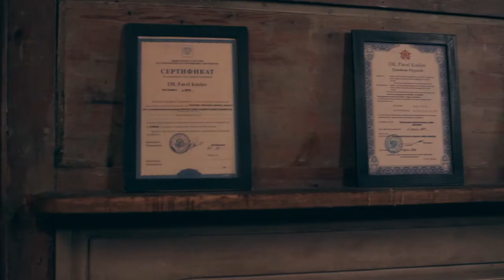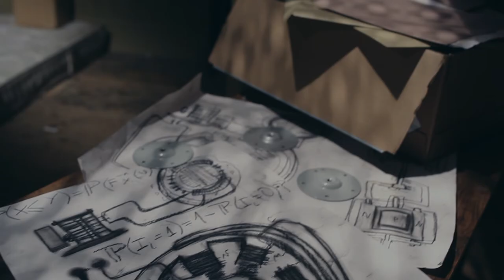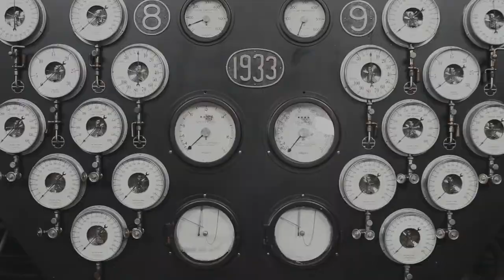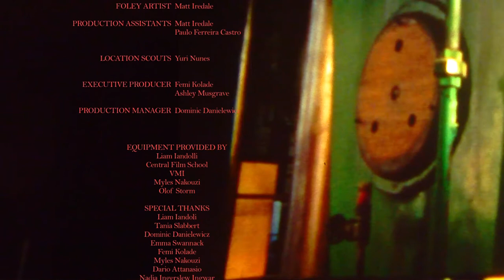Kozlov - Short Film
Graduation Film - Kozlov. Produced by Yuri Nunes